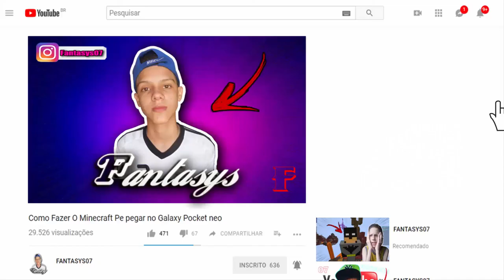QUEBREI O MURO DO VIZINHO - Vlog ‹ Carlos Luciiano ›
(Ola Sou O Fantasys Tenho 15 Anos) Meu Canal É Focado Em : Jogos, Vlogs, Tags, Etc... (Horario de Video : TODA QUINTA E SEXTA AS 15:00 HORAS DA TARDE)
Não Percam.

[ SE-INSCREVA ]
Valeuuu!! Amiguinhos

( Carlinhos Duarte )
( FANTASYS07 )
( FANTASYS )